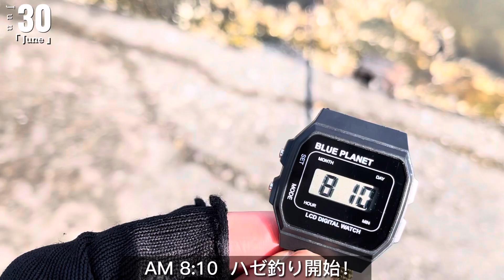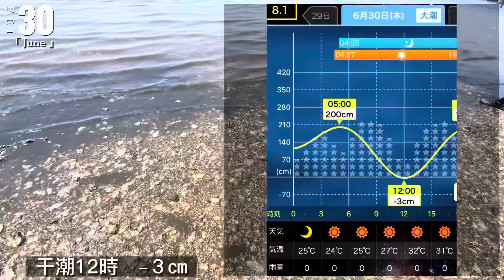『江戸川放水路 河口 市川港』アサリ採れ始めましたよ〜♪2日間 ハゼ釣果は⁉︎ 6/30,7/02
『 江戸川放水路 河口 市川港』（無料）千葉県市川市

6/30（木）・7/02（土）の〔2日間〕ハゼ釣り&潮干狩りをして来ました！2日間気温34℃での釣りはちょっときつかったです‥

市川港での潮干狩りは今季初、アサリ沢山採れました！
もちろん小粒ホンビノスも沢山
沖へ行くと、大きなホンビノス貝も割と簡単に採れたりします！^ ^

Jun30, July02, 2022 Japan